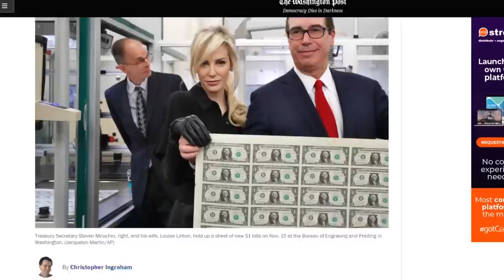Three Things To Know About Reparations with Dr. Sandy Darity Jr.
Dr. Sandy Darity Jr. explains the three pillars of Reparations and why a US Federal debt is owed to the American Descendants of Slavery.

Dr. William “Sandy” Darity Jr. is the Director of the Samuel DuBois Cook Center on Social Equity at Duke University. He is also a Duke University Professor of Economics, Public Policy, African and African American Studies, which he has served as Chair. He’s also the founding director of the Research Network on Racial and Ethnic Inequality at Duke. - @SandyDarity